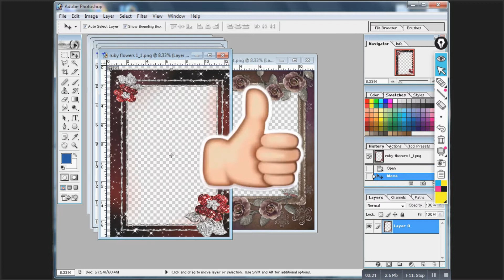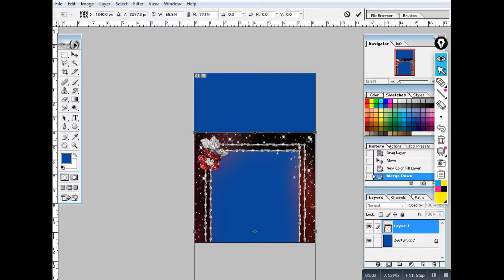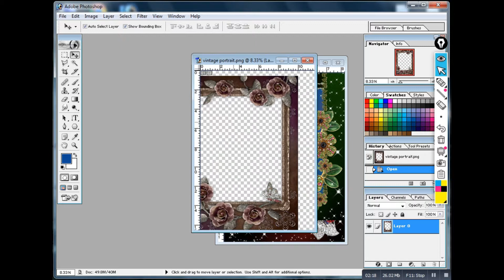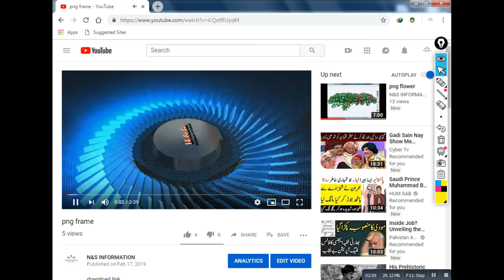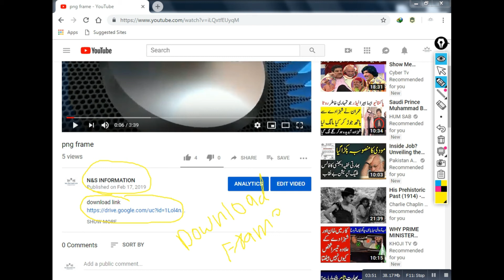Photoshp frames free download full pack-Noman studio-Psd-png-Frames-2019-new data